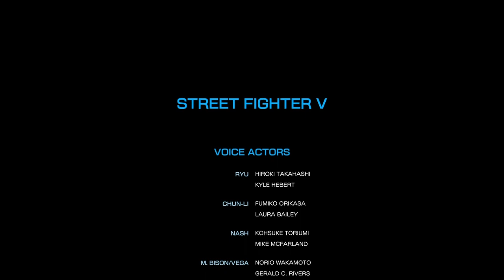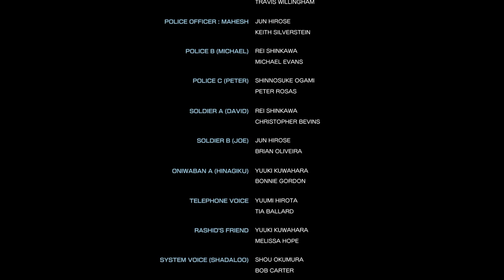One Last Hadouken (Street Fighter V) (ENDING)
As we are super close to taking down Shadaloo and the dark moon's , Bison & his goons aren't having any of it! So now Ryu , Nash & everyone else must make a final stand!

u/thehomierjay